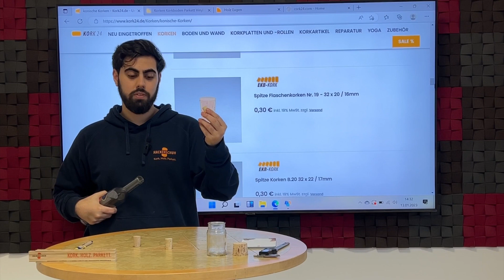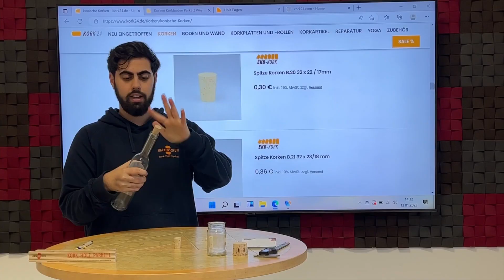Worin liegt der Unterschied von Korken verschiedener Größen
In diesem Video erfährst du alles über korrekte Korken für deine Flasche. Welcher Korken ist der richtige für meine Flasche? Welcher Verschluss passt am besten für meine Öffnung? Wie unterscheiden sich einzelne Spitzkorken in der Anwendung? Wie weit geht der Stopfen in meine Flasche? Passt der Stöpsel in das Glas? Wie gut lässt sich der Kork wieder aus der
Flasche ziehen?

Wir wollen, dass ihr gleich den richtigen Stopfen für eure Flasche oder Verschluss für den Motorblock (zum Beispiel vor der Lackierung) findet. Auch Bonbongläser brauchen nach vielen Dienstjahren im Tante Emma Laden mal einen neuen, konischen Korken.

bieten wir euch eine Große Bandbreite von Korkprodukten, Presskork oder Naturkorken an.